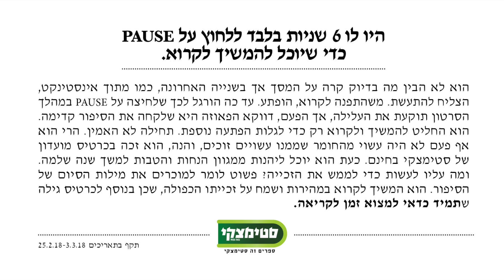תמיד כדאי למצוא זמן לקריאה